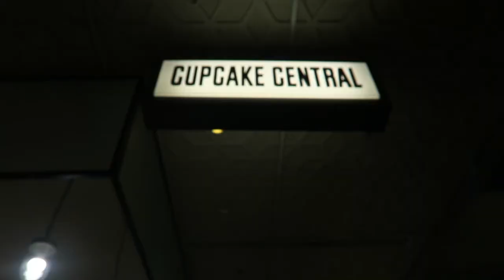The Winter Diaries: Wholesome Catchups | MyEclecticLife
I take you with me to all the places I ate at ! If you're in Melbourne, be sure to check out some of the cafes (my personal favourite is Hardware Société - never fails to impress me).
Make sure you check my other two winter vlogs too !
ENJOYYY
Love, Nipuni
xo.

MUSIC
'Coffee'
'Tis Autumn'
'Pleasant'
'Afternoon Delight'
'Madtown'